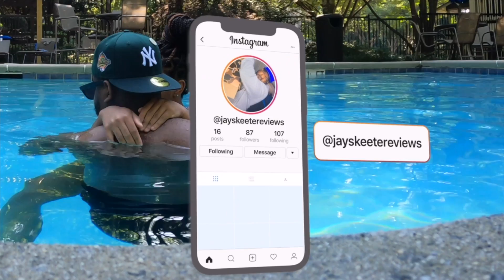Inside Alaska's Most Dangerous Hood (REACTION)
HE FEELING LIKE GOD DOG❗️